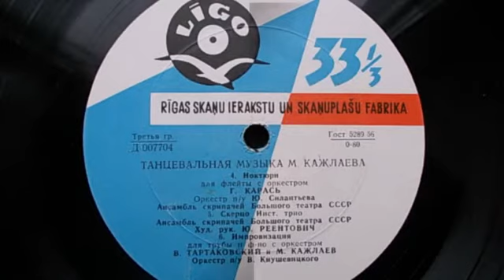Инстр.трио – Скерцо (1961)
Д-007704 ("Танцевальная музыка Мурада Кажлаева")
СКЕРЦО, муз. М. Кажлаева, исп. Инстр. трио в сопр. нсамбля скрипачей Большого театра СССР п-у Ю. Реентовича, запись 1958 г. Пластинка 1961 г. (Из моей коллекции).